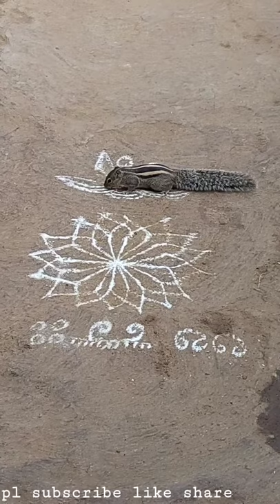Chipmunks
Make a Baby Stop Crying